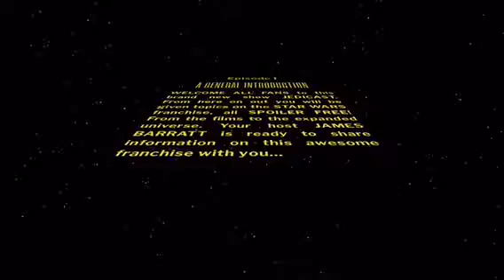Jedicast Episode I: A General Introduction